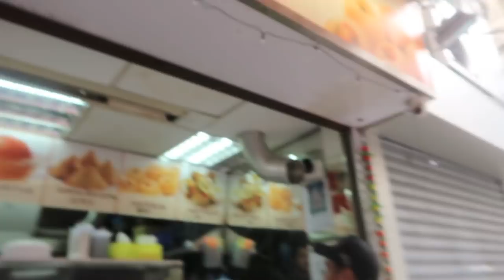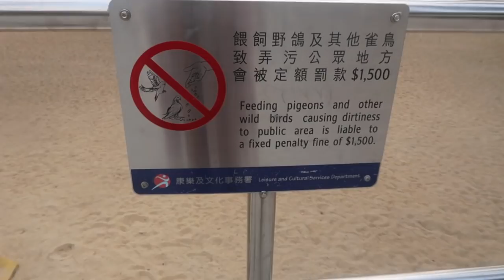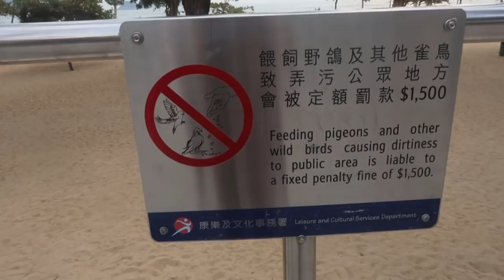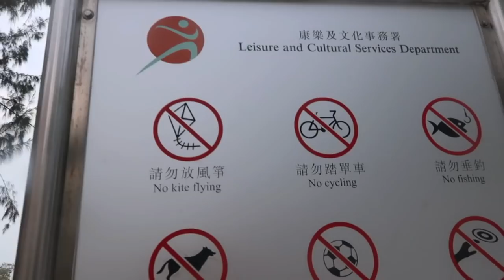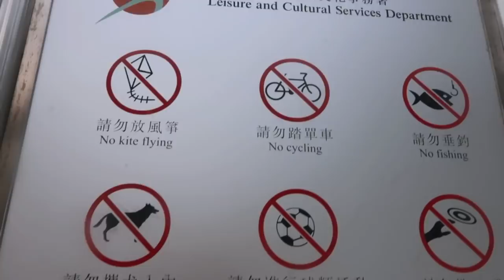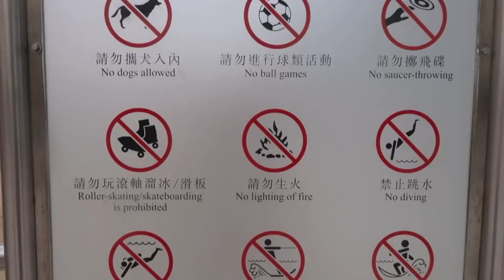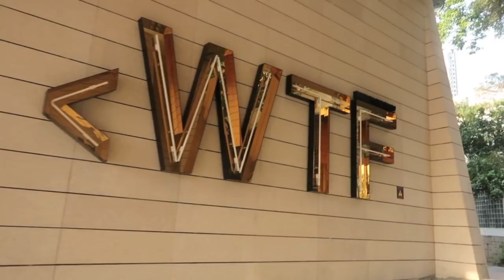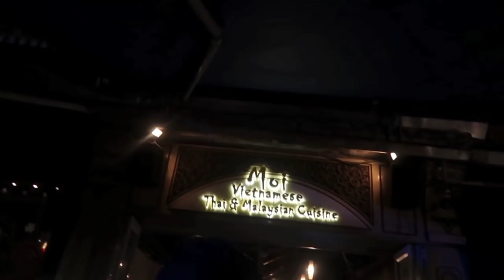VISIT TO REPULSE AND STANLEY BAY IN HONGKONG (DAY 5)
I spent the day 5 of my trip in HongKong going to the beaches and bay's of Hongkong named Stanley Bay and Repulse Bay. It was beautiful and I really enjoyed my time there. I hope you guys like my vlog :)